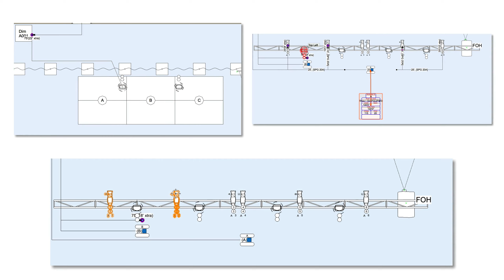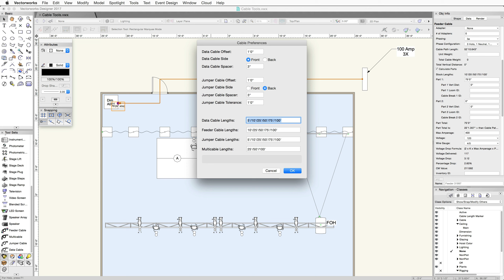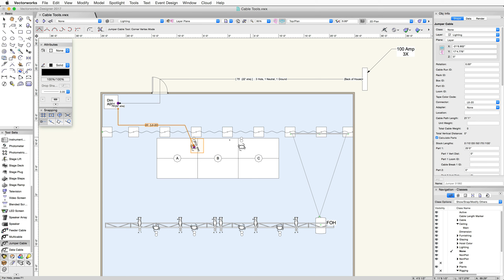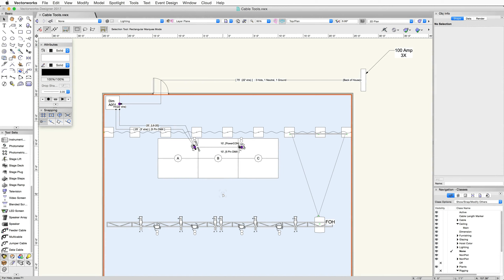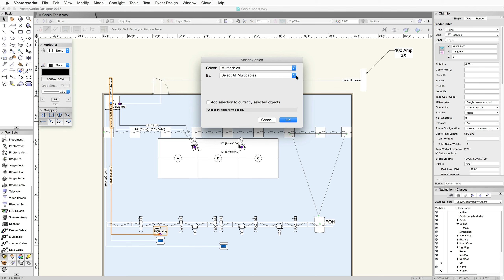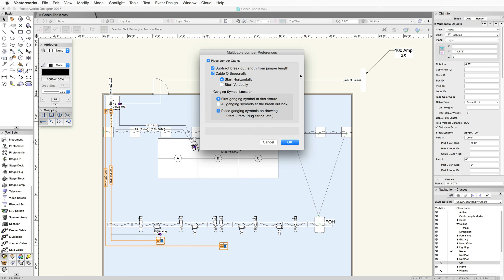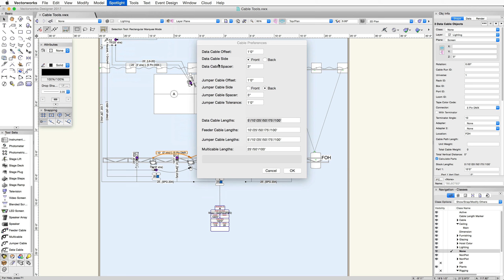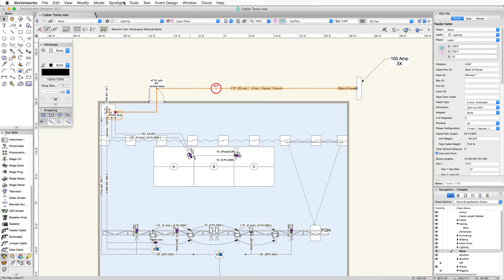Vectorworks 2017: Cable Tools